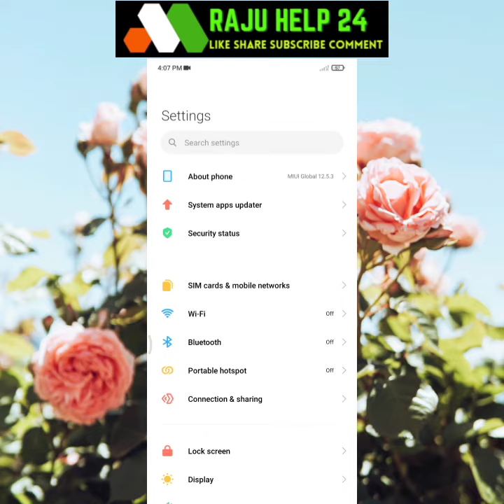Poco M2 Phone Big size battery % Setting on..